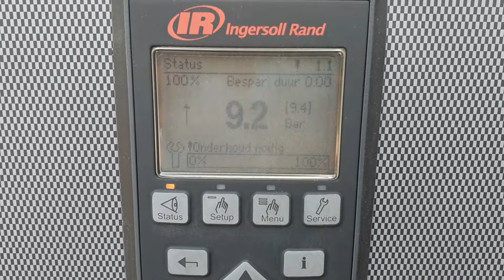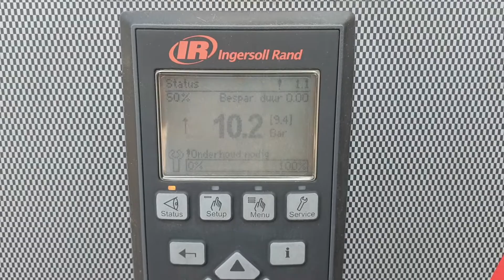Schraubenkompressor Ingersoll Rand IRN15K-CC - Nr. 309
Schraubenkompressor Ingersoll Rand Gebraucht und Kältetrockner

Typ IRN15K-CC

Baujahr 2011

Leistungsaufnahme 22 kW